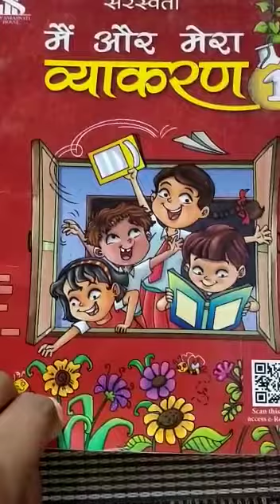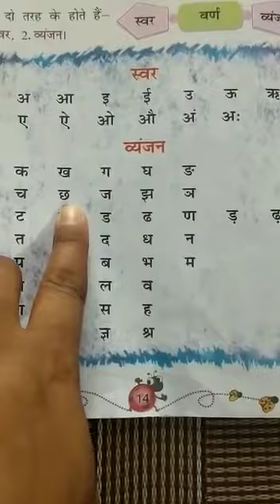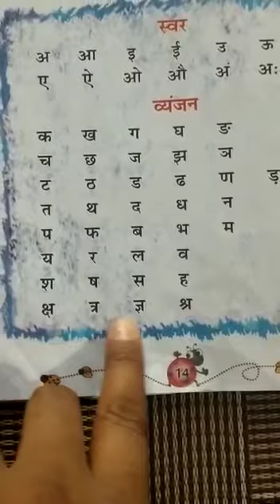कक्षा - पहली पाठ - वर्ण एवं वर्णमाला